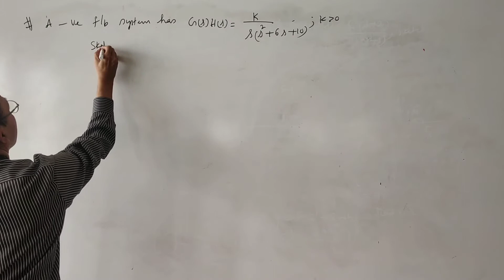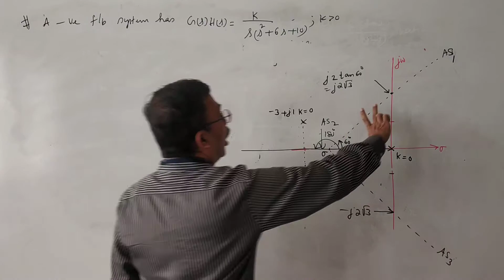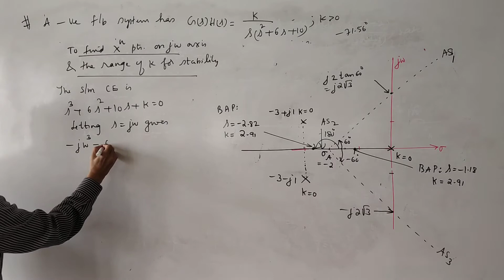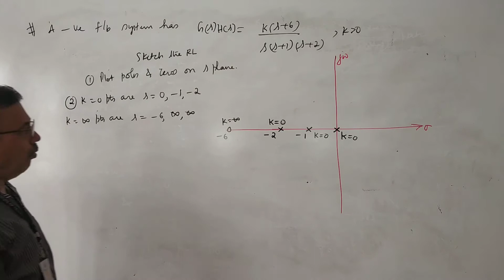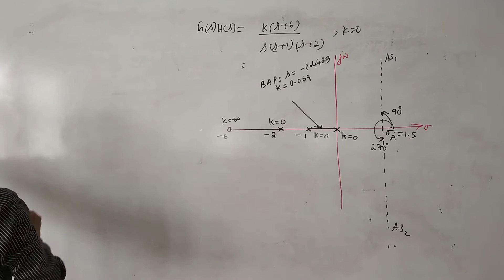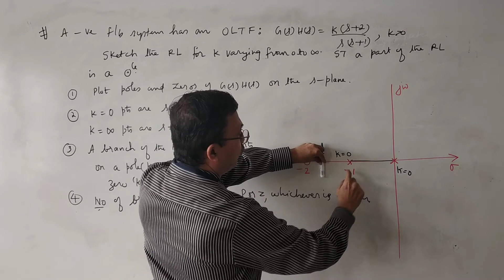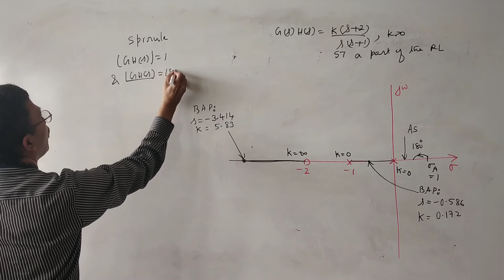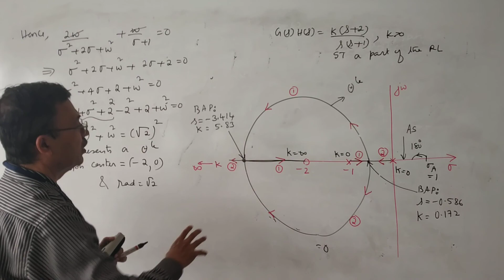Lecture 29 Problems on Root locus